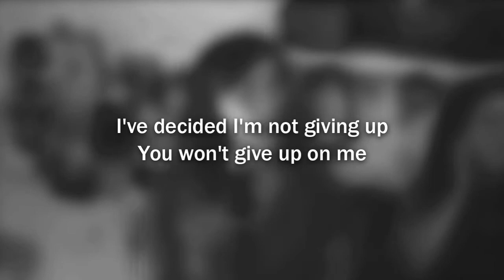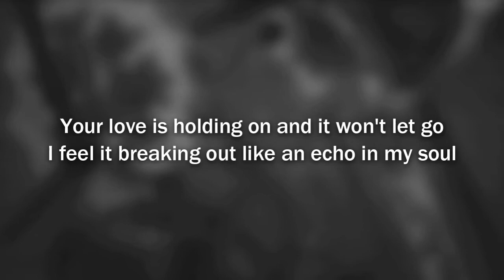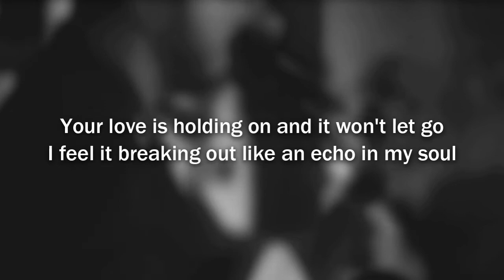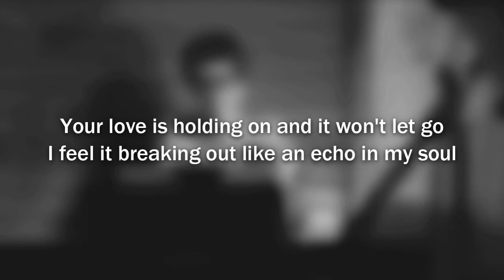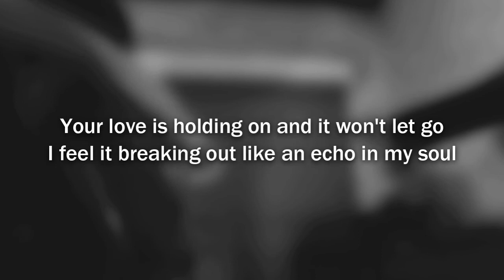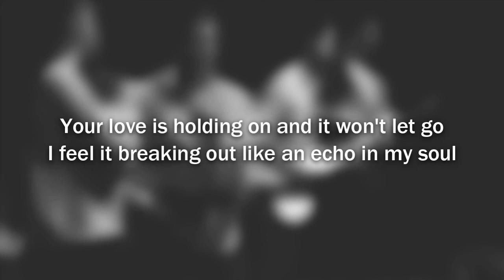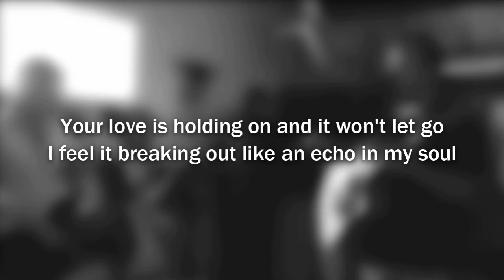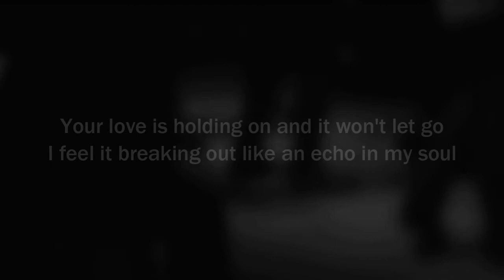Echo - Elevation Worship [Covered by The Waypoint Band] - Lyrics